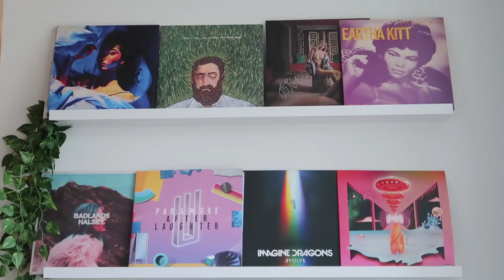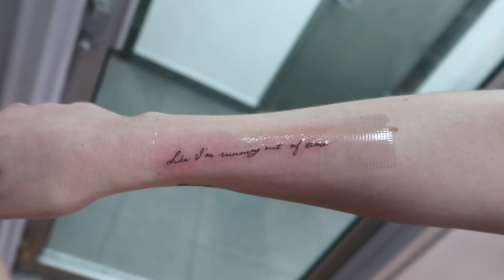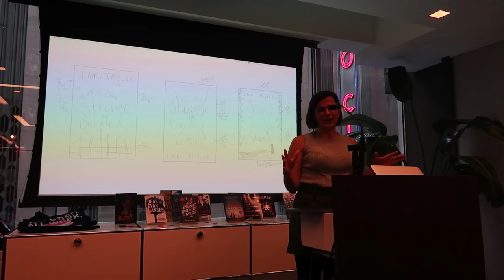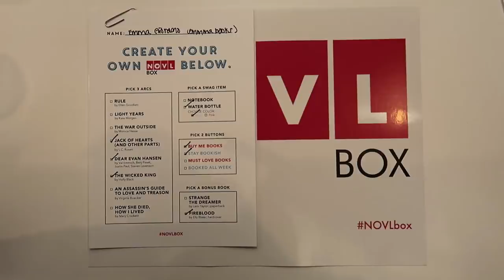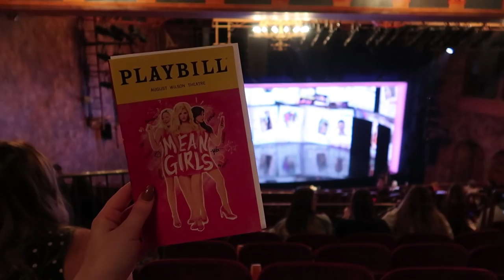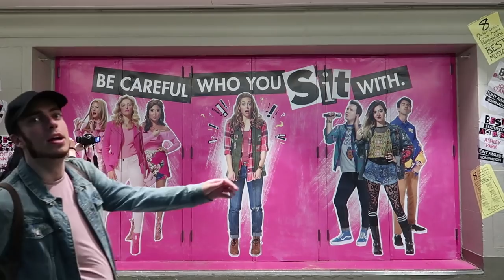BOOKTUBE ON BROADWAY + TATTOOS l Book Expo Vlog.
- social media -
tw: @emmmabooks